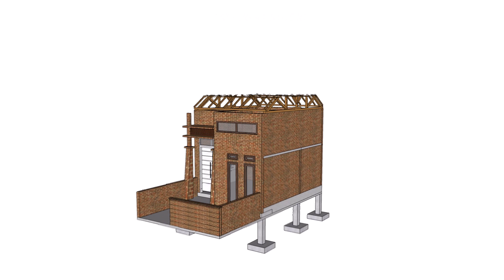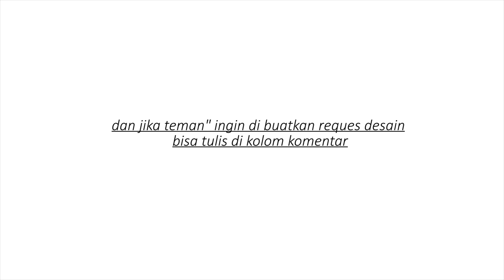Renovasi rumah - 4.5 x 7 m Estimasi budget 30 jt sampai mana ?Fasilitas lengkap Langsung Terapkan!!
Rumah Modern 4.5x7 m - Fasilitas lengkap